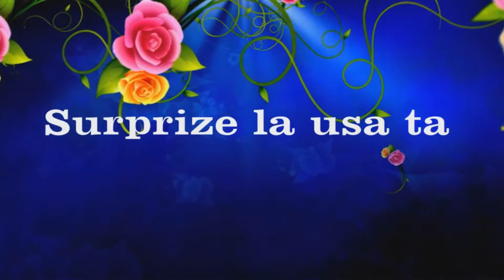Surprize pentru cei scumpi! or Fălești